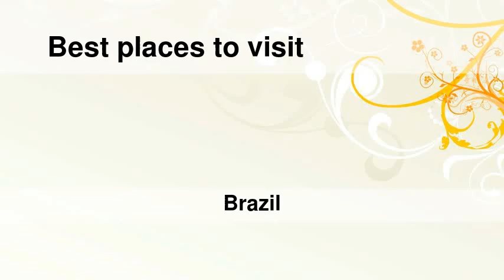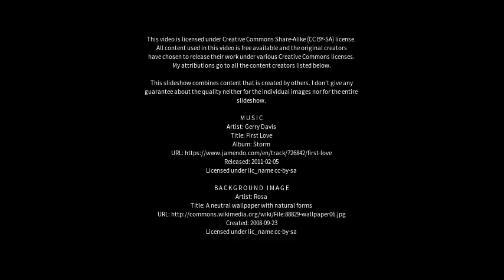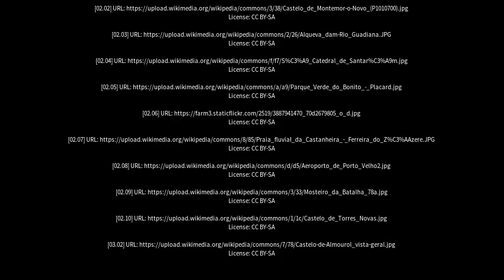Best places to visit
Best places to visit - Santarém (Brazil) Best places to visit - Slideshows from all over the world - City trips, nature pictures, etc.